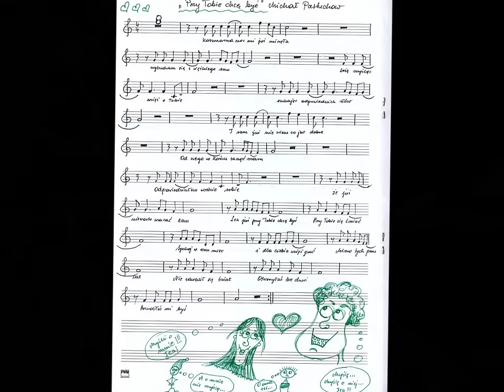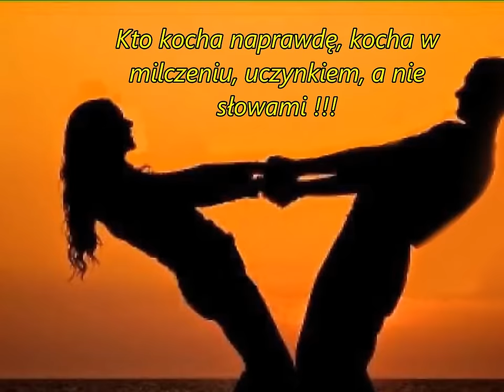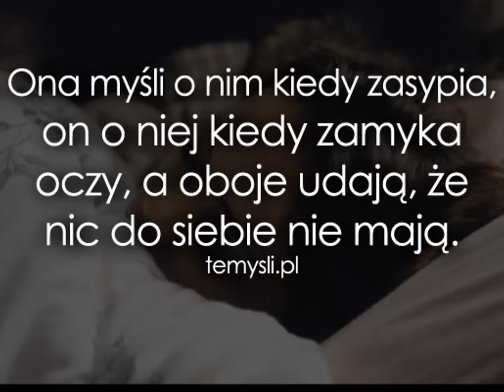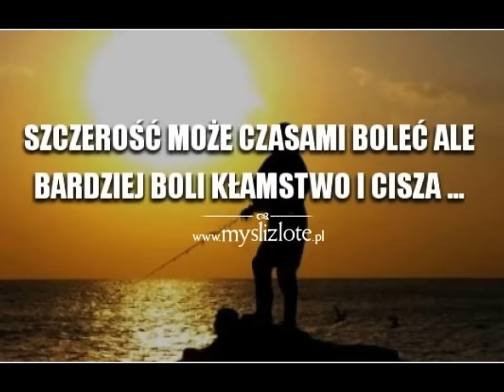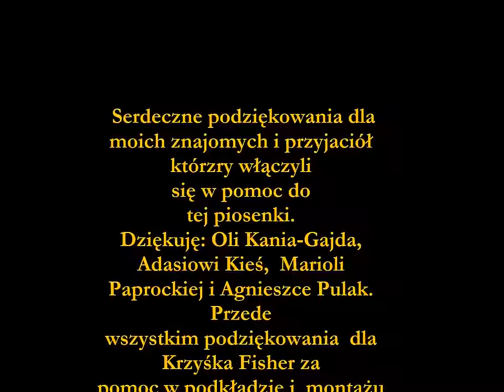- Przy Tobie chcę być -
Przesyłam piosenkę którą zacząłem pisać sporo czasu temu ale poleciała do szuflady. Doczekała się jednak czasu swojego :)

Serdeczne podziękowania dla Pana Krzyśka Fisher za pomoc w podkładzie oraz całej aranżacji wokalno-instrumentalnej. Agnieszce Pulak za pomoc w korekcji tekstowej :) Dziękuję również między innymi muzykom za porady: Adasiowi Kieś, Oli Kania Gajda i Marioli Paprockiej.

Pozdrawiam
Michał